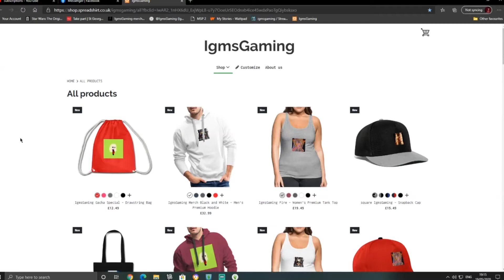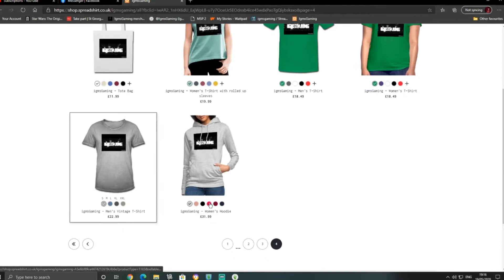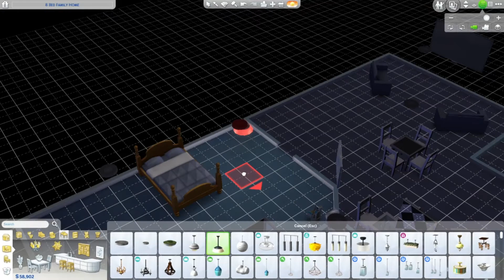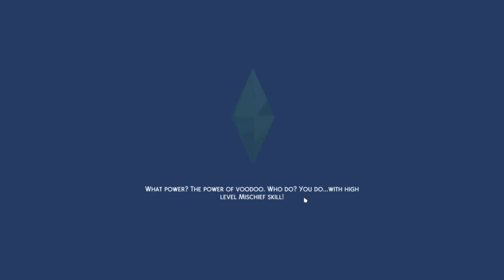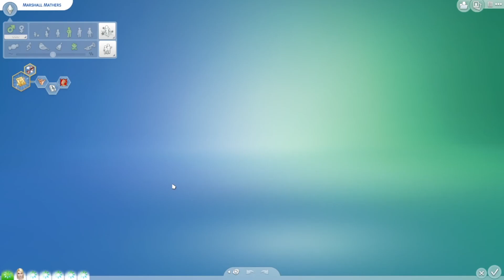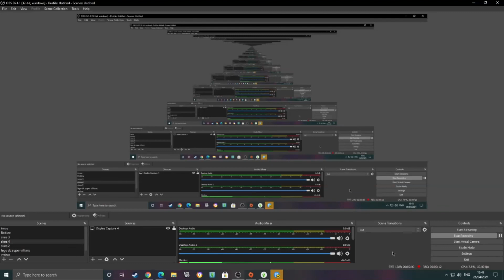Let's Play The Sims 4 100 Baby Challenge Part 57 Birthdays!